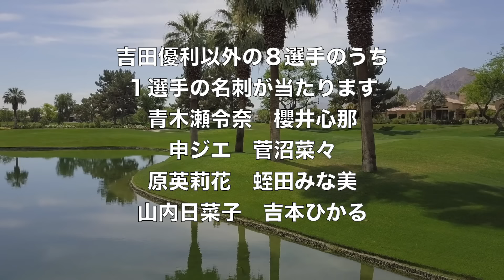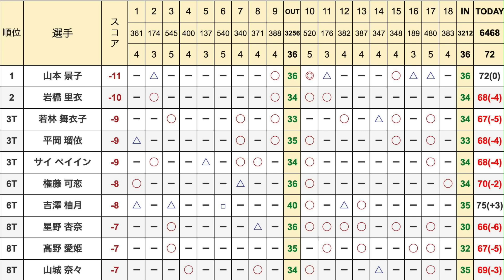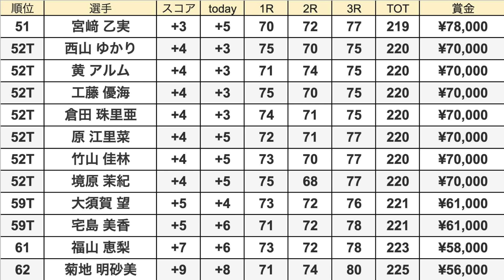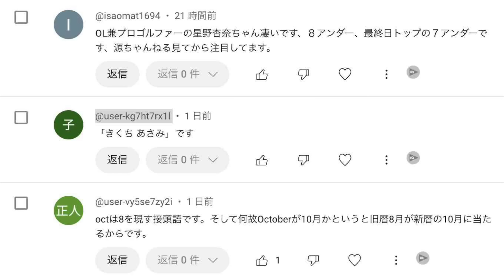シブコ同様元ソフト選手が優勝【女子ゴルフ下部ツアー第10戦】カストロールレディース最終日の結果と獲得賞金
⭐️全英女子オープンが見れるのはU-NEXTのみ

目次
0:00　オープニング
0:37　JLPGA川柳選手権の紹介
3:06　最終日の結果　優勝〜８位T
10:04　８位T〜１５位T
14:12　２１位T〜２８位T
16:49　２８位T〜３４位T
17:56　４１位〜４８位T
19:20　５１位〜６２位
21:32　コメントを読むコーナー